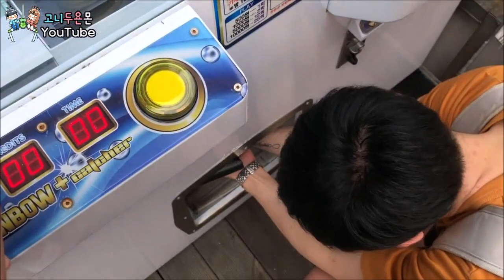충격...뽑기 속 동전 지갑에 예상치 못한 비밀이 있다?? 전혀 어울리지 않는 조합, 일단 뽑아서 확인해보자 (고니두욘몬 20180825) #659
뽑기 영상 ▶평일: 오후7시, 주말: 오후4시 업로드
일상&리뷰 영상 ▶ 오후 5시 일주일에 1~2개 깜짝 업로드